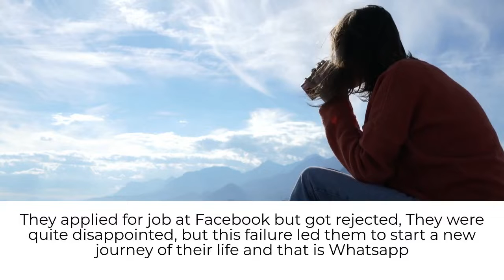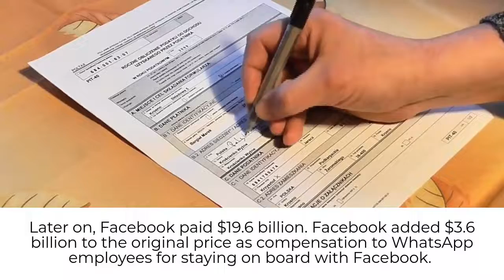Rejected by Facebook. Developed WhatsApp and sold to Facebook. Story of WhatsApp developer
This video explain the history of WhatsApp